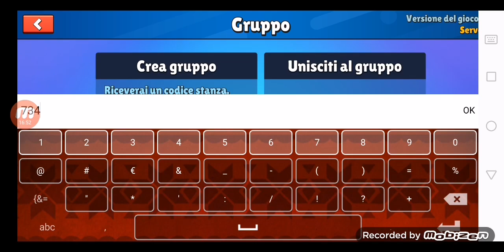FACCIO IL PROVINO AD UN NUOVO ARRIVATO NEL CANALE: EMIX